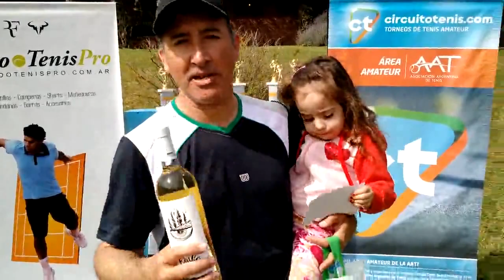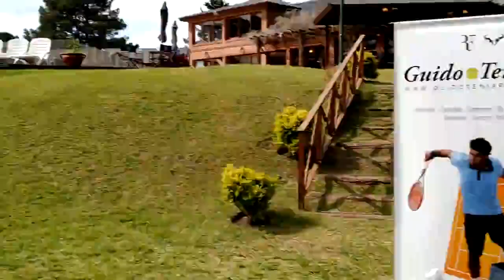Julian Contrera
CircuitoTenis.com